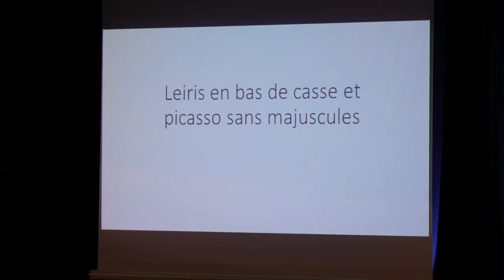Picasso et Leiris, par Marie Laure Bernadac